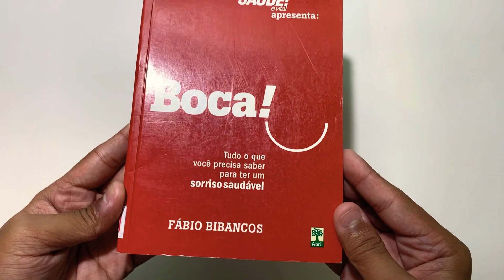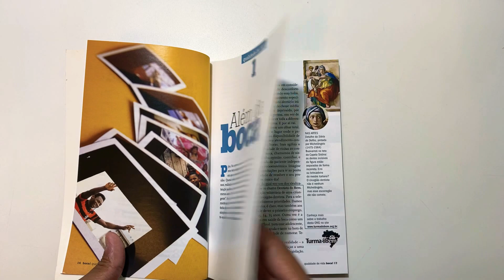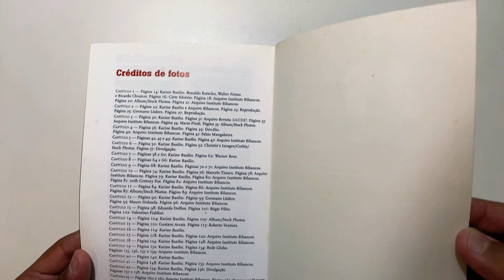Boca !, Fábio Bibancos-livro- sebolereconhecimento Pi26